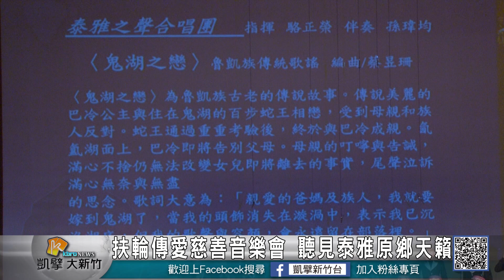20190225N 扶輪傳愛慈善音樂會 聽見泰雅原鄉天籟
由國際扶輪社主辦的「2019扶輪傳愛。大霸天籟慈善音樂會」，最近在新竹市演藝廳登場。有泰雅學堂青少年合唱團，帶來純潔的原鄉歌聲，還有由成年人組成的泰雅之聲合唱團，演唱歌聲渾厚的樂曲。最重要的，這場表演的門票收入及贊助，都將用來支持泰雅學堂的音樂教育基金，幫助更多原鄉的孩子，透過音樂，找到屬於自己的一片天。